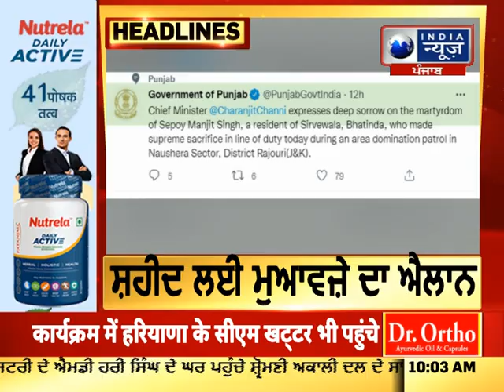| India News Punjab Punjab Latest News